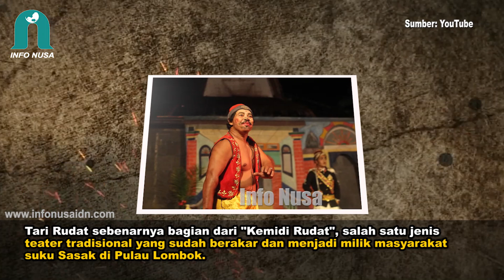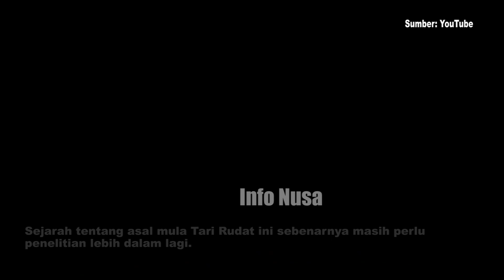Sejarah Tari Rudat, Jalan Dakwah Islam di Lombok